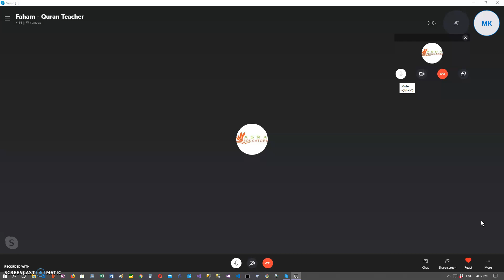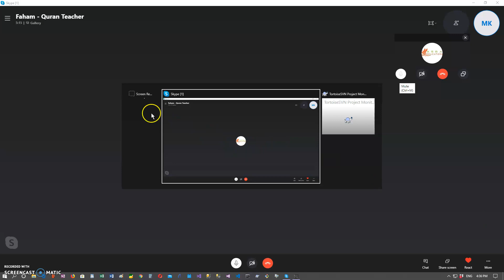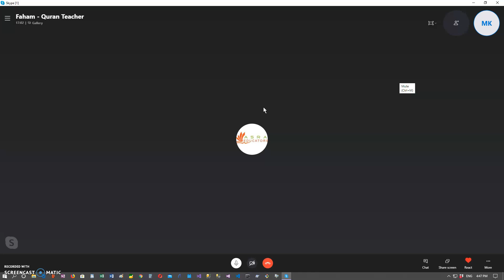Surah Al Imran